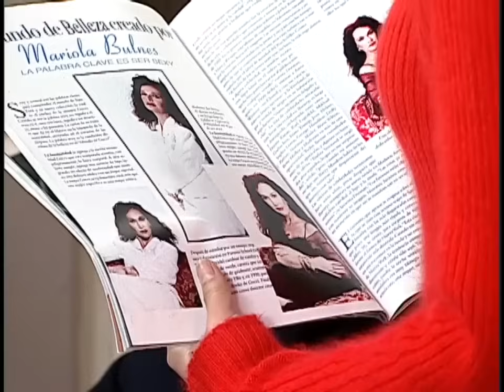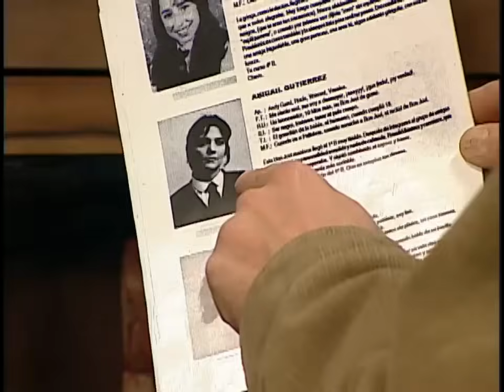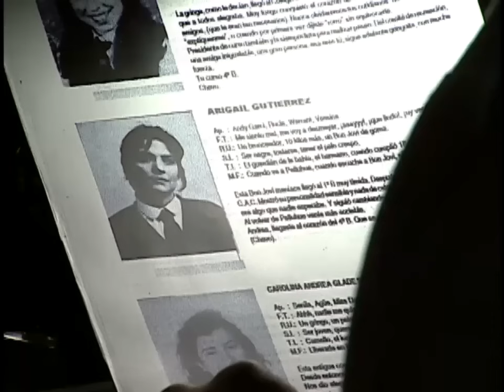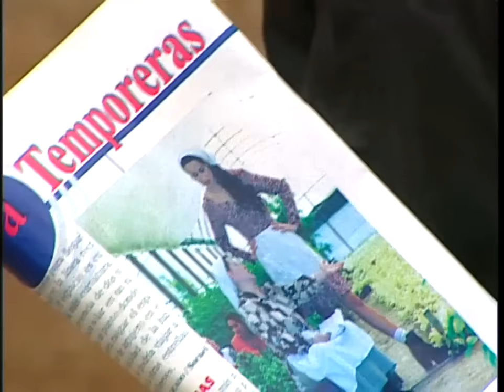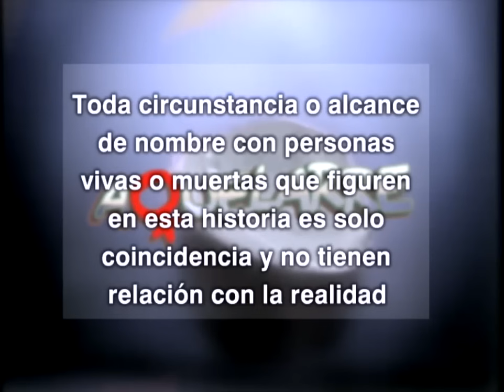¡Llegaron los papás de Pía! | Aquelarre - T1E37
Elena contrató a dos actores para que se hicieran pasar por los papás de Scarlett frente al pueblo. Todo marchaba bien, hasta que el supuesto papá comenzó a tomar más de la cuenta durante la cena con los Guerra y olvidó todo la historia familiar...¿Los descubrirán?